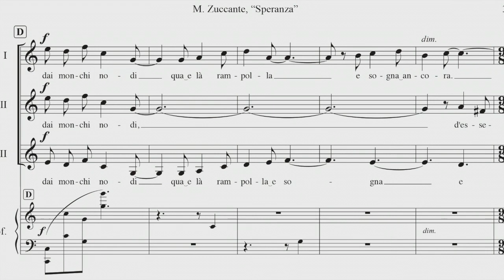Speranza (M. Zuccante)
Speranza

testo di Guido Gozzano, musica di Mauro Zuccante
Coro Voceincanto, Gianna Ghiori, dir.
Caonservatorio S. Pietro a Majella, Napoli, 5 ottobre 2019
Speranza

Il gigantesco rovere abbattuto
l'intero inverno giacque sulla zolla,
mostrando in cerchi, nelle sue midolla
i centonovant'anni che ha vissuto.

Ma poi che Primavera ogni corolla
dischiuse con le mani di velluto,
dai monchi nodi qua e là rampolla
e sogna ancora d'essere fronzuto.

Rampolla e sogna − immemore di scuri −
l'eterna volta cerula e serena
e gli ospiti canori e i frutti e l'ire

aquilonari e i secoli futuri...
Non so perché mi faccia tanta pena
quel moribondo che non vuol morire!

(Guido Gozzano, da “La via del rifugio”)